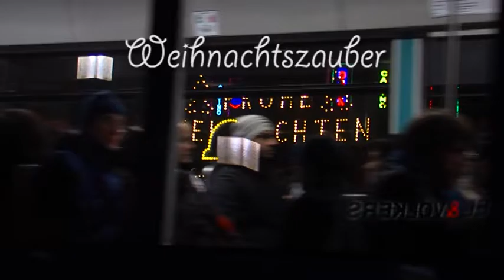Weihnachtsspot 2016_1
Autor: Mirko Nickel
Mediengestalter Bild und Ton, Jahrgang 2016